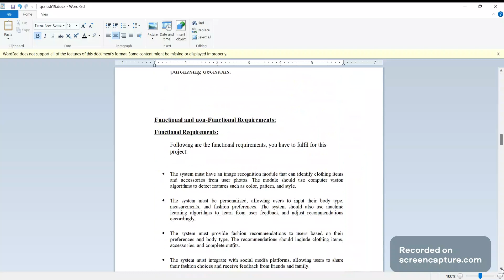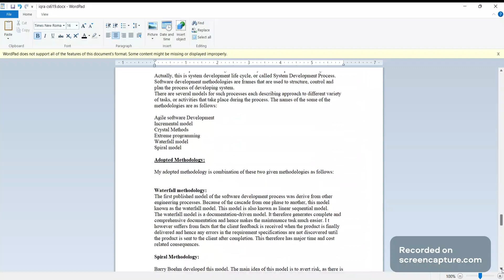CS619 Assignment 1 SRS solution Flower Species Classification using Machine Learning